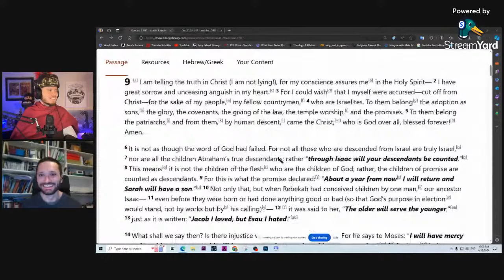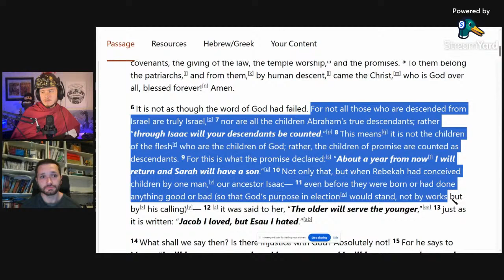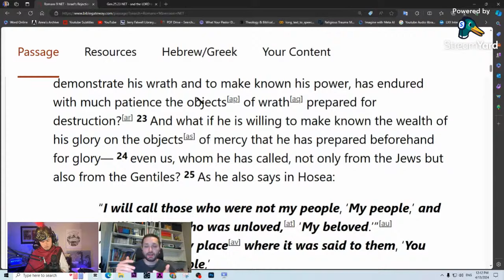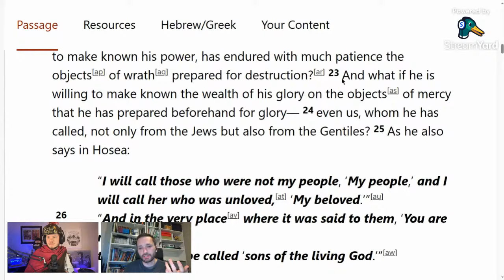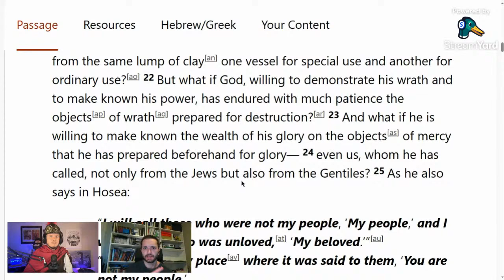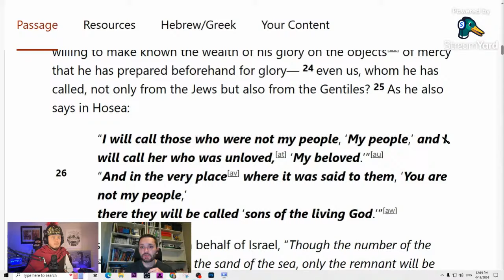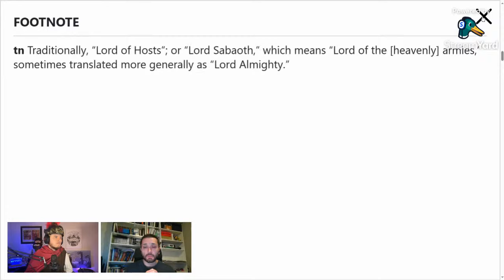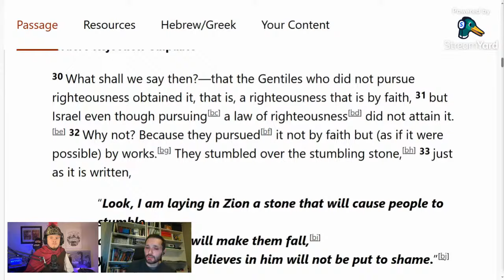Answering Objections to my Romans 9 Video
This discussion was hosted by @WhatYourPastorDidntTellYou. I answer some objections raised to my video on the Old Testament in Romans 9. There are some criticisms in this video that I did not touch on in my original video, as well as some content that did not make it into my first video. This video is also an easier introduction to the subject.